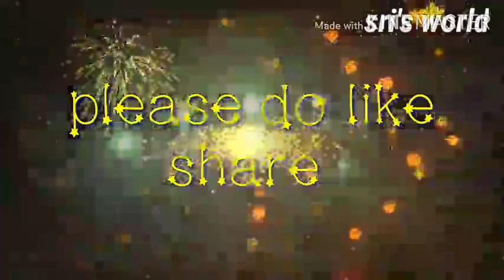22k gold Light weight necklace collection/ఇంత తక్కువ వేయిట్ లో ఇంత మంచి డిజైనర్ నెక్లెస్ లా🤔/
music taken bye YouTube studio